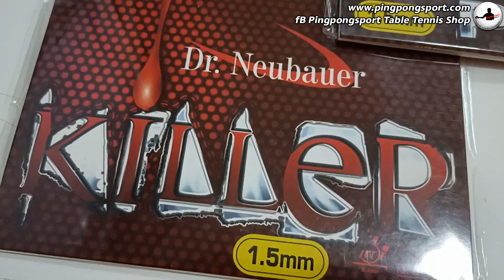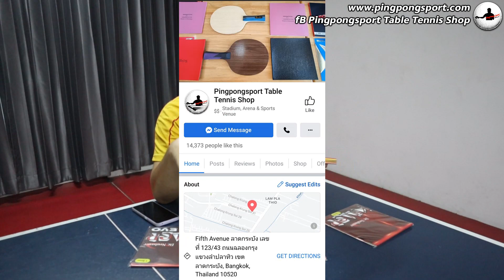Review!! รีวิวเม็ดสั้นนักฆ่า KILLER มือสังหารจาก Dr Neubauer พร้อมเทียบจุดเด่น จุดด้อยแต่ละเวอร์ชั่น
Killer เม็ดกึ่งสำหรับนักฆ่า สำหรับผู้ที่ต้องการทำลายลูกหมุนของฝ่ายตรงข้าม
ให้เอฟเฟคที่น่ากลัว พร้อมกับความเร็วที่น่าพึงพอใจ

มาพร้อมกัน 3 เวอร์ชั่น
เน้นคอนโทรล บุกได้ รับดี มีเอฟเฟคทำลายจังหวะโหดๆ
เน้นสปีดกว่าตัวธรรมดา เปิดฉากบุกก่อนได้ดี
เน้นชน บล็อคกระแทก สวนกลับ